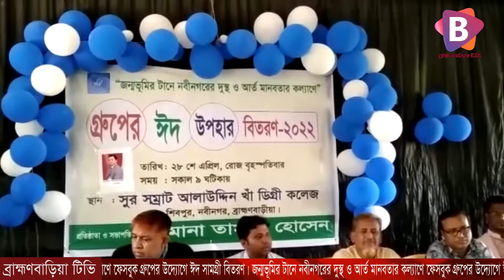জন্মভূমির টানে নবীনগরের দুস্থ ও আর্ত মানবতার কল্যাণে ফেসবুক গ্রুপের উদ্যোগে ঈদ সামগ্রী বিতরণ।